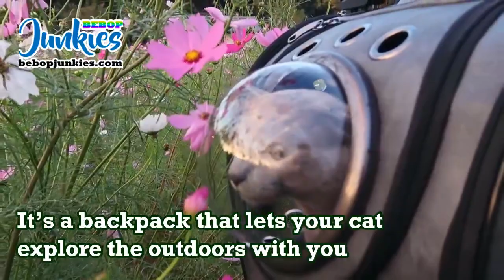Innovative Capsule Pet Carrier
Sometimes when you travel you worry about leaving your cat at home or with a friend, or maybe you are worried that you will miss your kitty too much. This Innovative Capsule Pet Carrier is designed to solve this problem!

The design of the shoulder straps make travelling with your pet more convenient and comfortable. Taking your kitty on vacation or even just for a walk adds to the fun!!

Cats are naturally inquisitive creatures and love to explore - but most of the time they have to do it at night in fear of the neighbourhood dog - why not let you cat come to the park and experience a beautiful day with you!

This Innovative Capsule Pet Carrier is also approved by major airlines around the globe.

With this Internationally Approved Innovative Capsule Pet Carrier you can always make sure your pet is safe while travelling, whether in the car to the vets, or even on a long trip - your cat will thank you.

There are plenty of air holes and large mesh areas on the front and sides of the backpack for ventilation so your pet can breath and the plastic bubble windows allow your cat to not feel left out or stuck in a windowless box or bag.

Do your kitty a favor - get your pet carrier today!